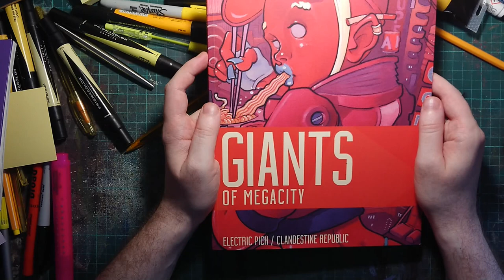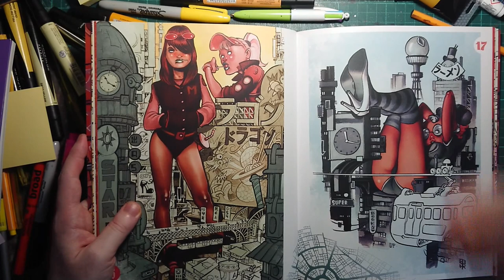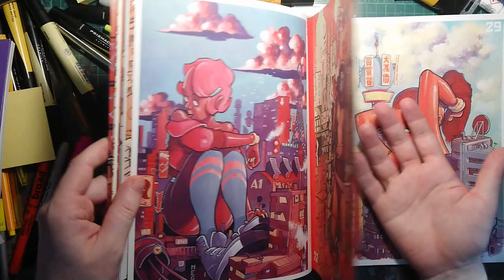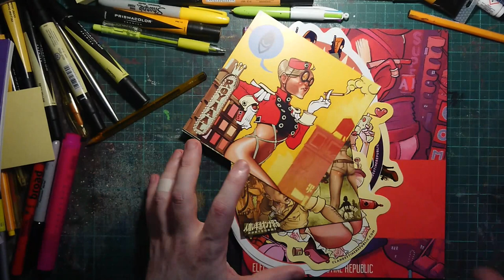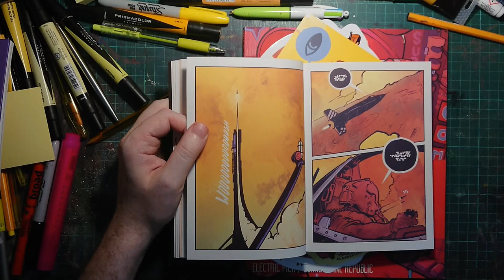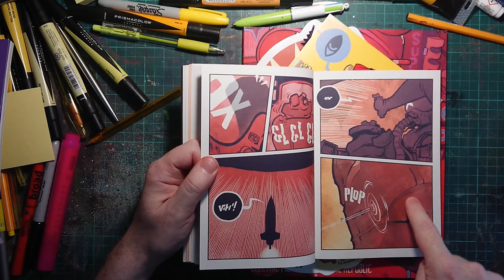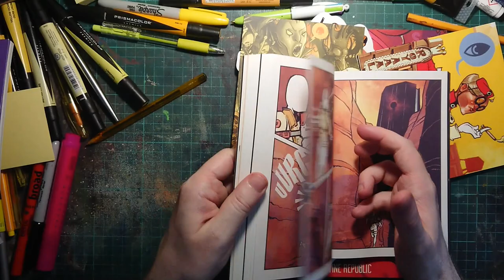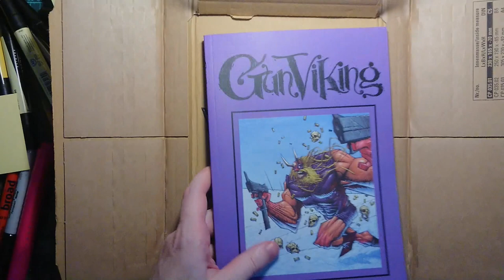ART OF - Electric Pick - Mawrth Valliis review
Art by Electric Pick...